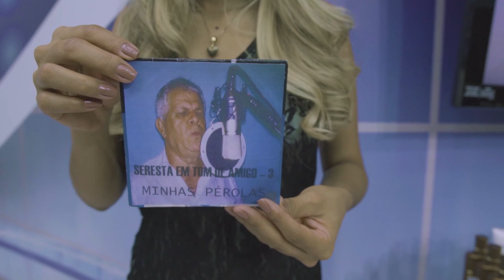Mozart Branco - O Cantor | Edelson Moura na TV 180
Mozart Branco canta a sua música "O Cantor" no programa Edelson Moura na TV transmitido para todo o Brasil em 21/9/2019.

O programa Edelson Moura na TV é transmitido para todo o Brasil pela Rede Família aos sábados às 9h30 da manhã.